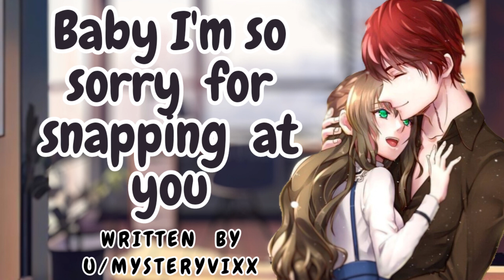overworked husband snaps at you [ASMR Roleplay] [argument]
You are working late trying to finish a deadline for work when your wife (the listener) comes in worried about you not getting enough rest or eating properly, but with all the pressure you end up snapping at her for being worried and not leaving you to your work, you immediately regret it and apologizes but your wife is sweet and kind and understands, she ends up reassuring you that it's okay and that you have nothing to be sorry for
 It's 10 PM, and you're sitting in your home office with piles of paperwork and your laptop open in front of you. You're typing away furiously, trying to meet a deadline for

this audio is ASMR audio
oleplay for everyone who has had an hard day if at work or they just need something to listen to.  if you want to relax then this audio wont disappoint

if you ;liked this audio you should decently cheek out my other videos, i have a rage of genres such as boyfriend roleplays, mythical like neko boy, merman and worlfgirl.
i also do roommate turn into lovers, best friends turn into lovers or anything that has to do with romance